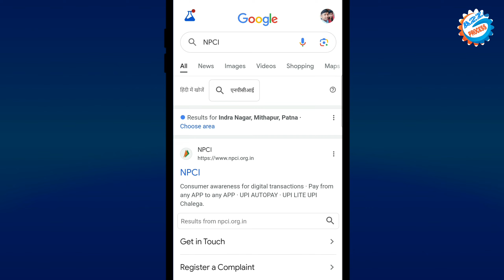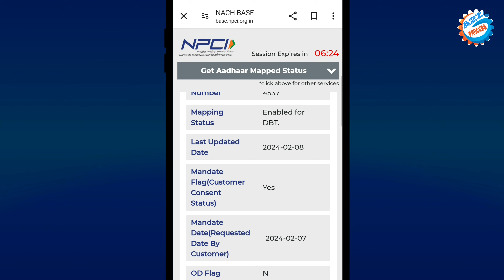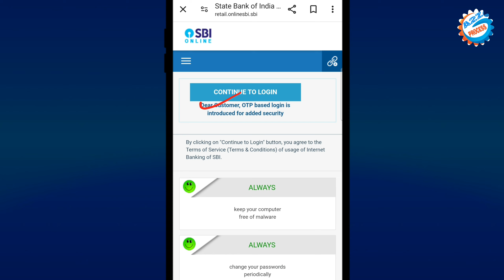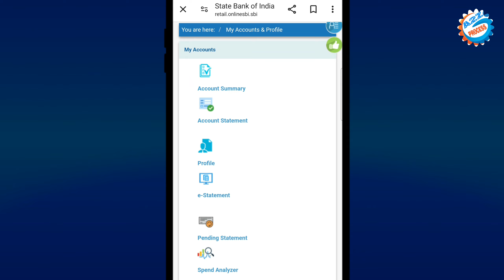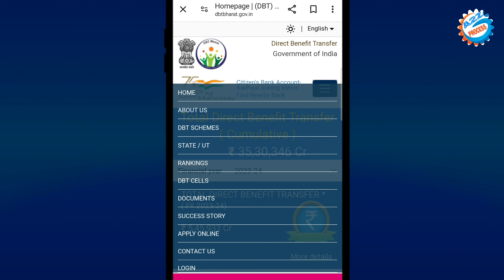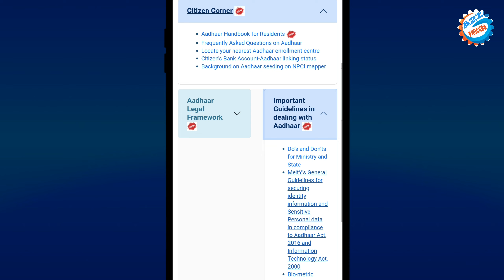SBI Aadhar Link Online | SBI NPCI Link Online | SBI KYC Online | How To Link Aadhar in SBI Online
Video About-
SBI Bank ke account me Aadhar card npci dbt KYC complete karne ka full process bataya gaya hai online

👇Topics Covered This Video👇
sbi aadhar link online
sbi bank aadhar link online
bank account aadhar link online
sbi account me online kyc kaise kare
sbi kyc update online
how to link aadhaar in sbi online
sbi me online kyc update kaise kare
sbi kyc online kaise kare
how to link aadhaar in sbi account online
bank aadhaar link online
sbi bank account aadhar link online
sbi net banking aadhaar link online
aadhaar link sbi account online
sbi me aadhaar link kaise kare online

owner.
                         (  SRIKANT KUMAR )